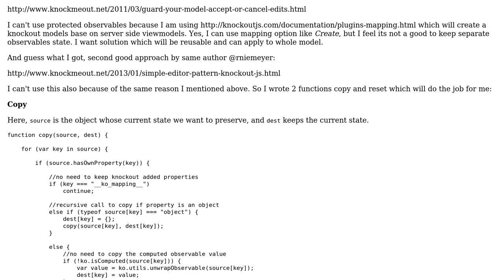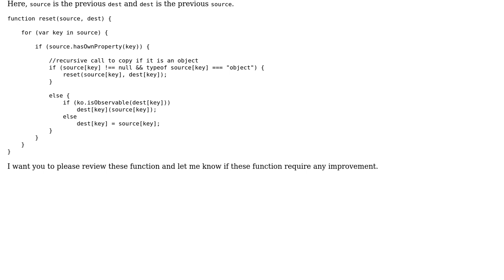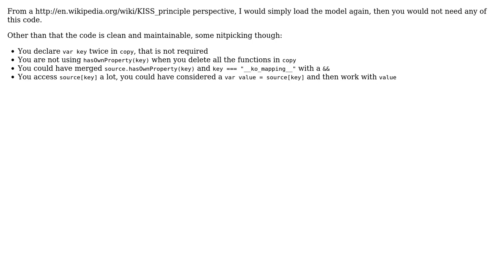Code Review: Revert knockout model original state back on update cancel?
With thanks & praise to God, and with thanks to the many people who have made this project possible! | Content (except music & images) licensed under CC BY-SA | Music | Images & others | With thanks to user konijn user Jamal user Gaurav and the Stack Exchange Network Trademarks are property of their respective owners. You are responsible for your own actions.